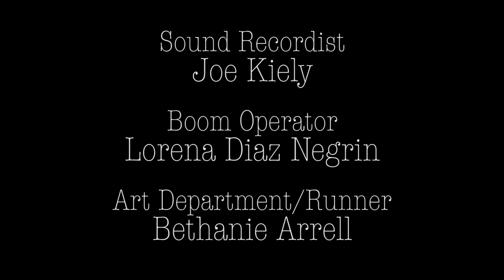Sweepers (PICTURE LOCK)